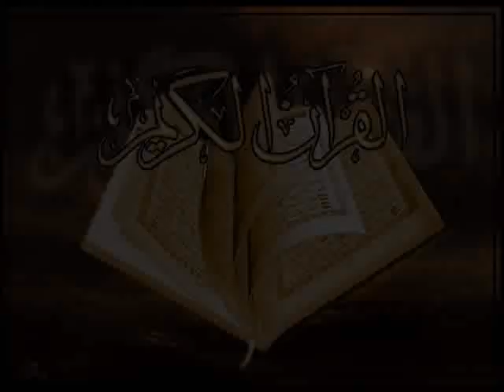sourate Al Fatiha By Shuraïm